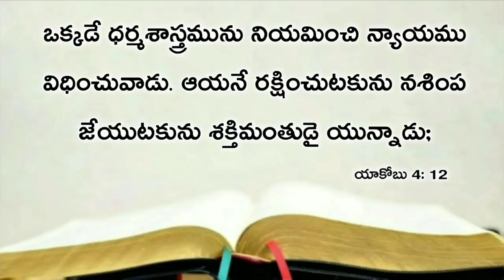Today's promise 23.02.2021